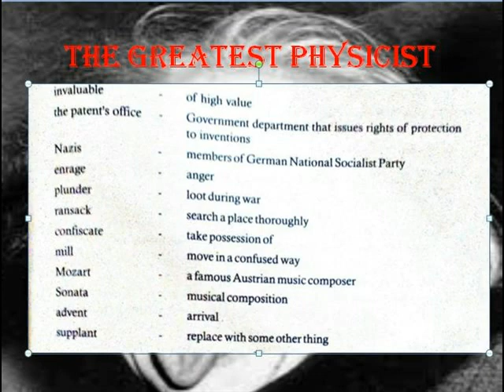THE GREATEST PHYSICIST- ALBERT EINSTEIN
V TERM 3 ENGLISH LESSON 11 = VOCABULARY